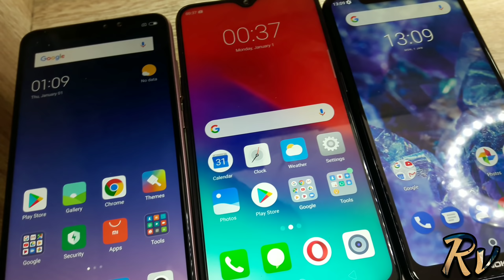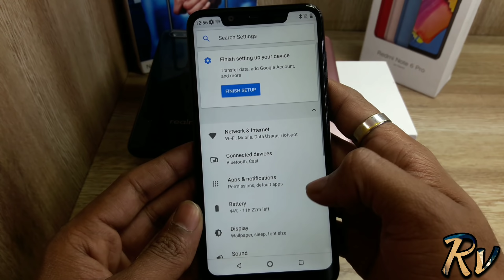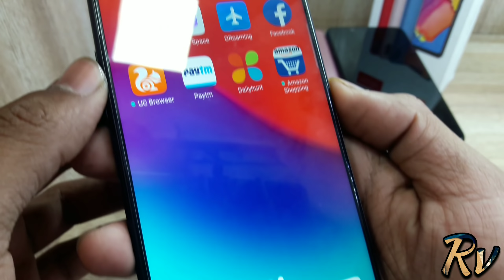Redmi Note 6 Pro vs Realme 2 Pro vs Nokia 5.1 Plus - Which Should You Buy ?